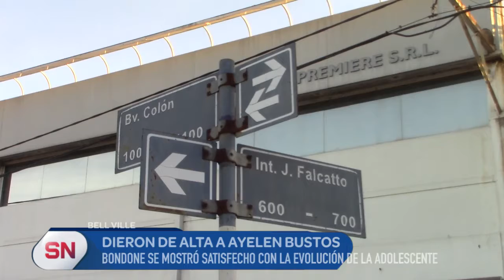DIERON DE ALTA A AYELEN BUSTOS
La menor sufrió lesiones gravísimas en un accidente de tránsito ocurrido el pasado mes en la intersección de BV Colón y Falcatto. Atravesó su compleja recuperación en el hospital de nuestra ciudad y recibió en las últimas horas el alta médica mas allá de la continuidad de los procesos de recuperación.

Santiago Bondone, responsable de la UTI del hospital de nuestra ciudad, se mostró muy satisfecho por la tarea desplegada por el equipo del nosocomio.
 Nota del día 16/07/20